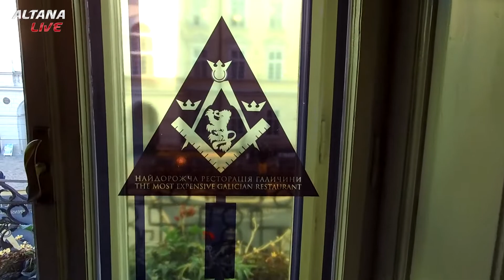Altana - Words (Lviv2018)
Live in "The Most Expensive Galician Restaurant"
Ukraine, Lviv2018
Music and lyricist Anders Edenroth